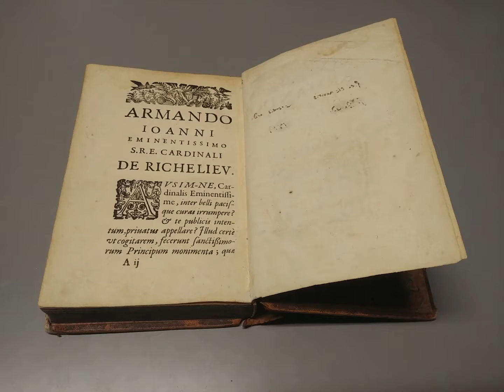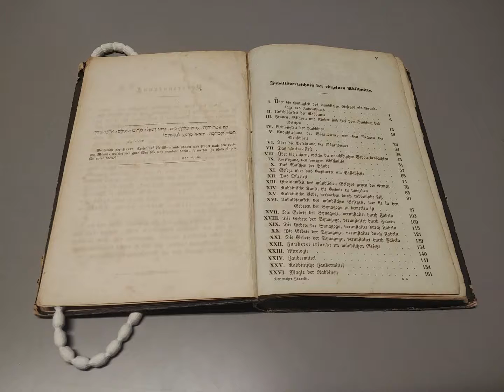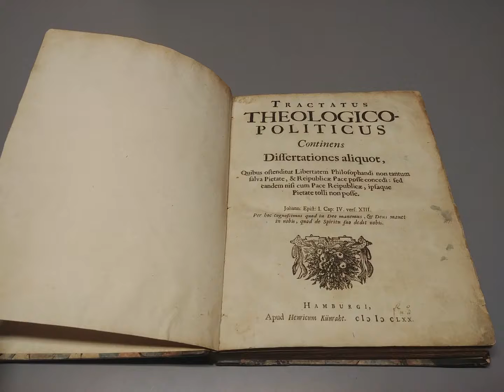The Dr. Michael D. Paul Rare Books Initiative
The Rare Books Collection was contemporaneous with the founding of the JPL in 1914. Yehuda Kaufman Even-Shmuel, (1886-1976) one of the library’s co-founders with Reuben Brainin, travelled periodically to New York and Philadelphia to purchase older Judaica from booksellers to build our collections of canonical works, rabbinics, and Hebrew grammars. In 1914, the JPLs collection of 449 books were primarily Yiddish: the idea was to develop a broad spectrum of volumes in all the languages Montreal Jews needed to thrive: Hebrew, English, and French made up the other texts, but as a polyglot scholar of both religious and secular works, Kaufman’s primary interest was to collect works in Hebrew that could not be found elsewhere in Canada.

Thanks to generous and continued support from Dr. Michael Paul, a former Montrealer and now associate professor of medicine at Memorial University, we were able to index and describe these volumes in 2014.

*Host a Workshop*
If you are interested in hosting a workshop and have a group of seven or more people, please contact one of the librarians at .

*Read More*
Interested in learning more about the rare Book Collection?